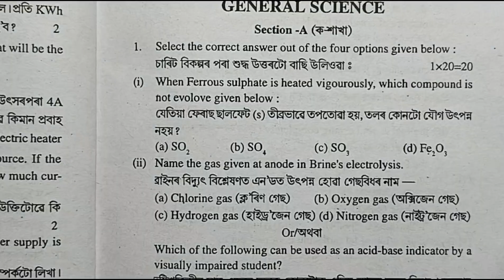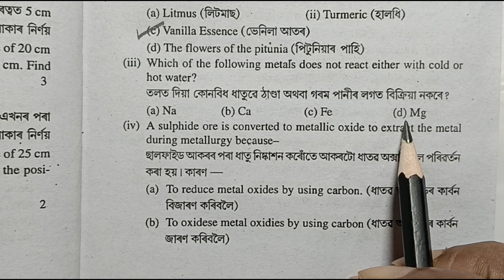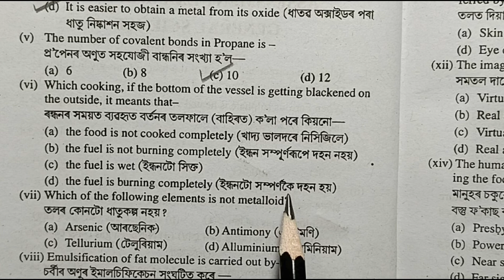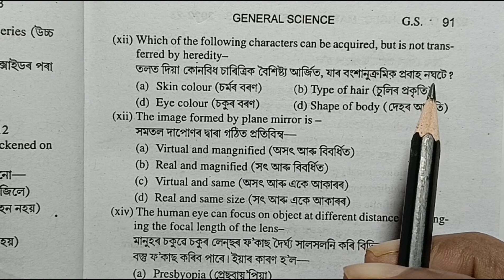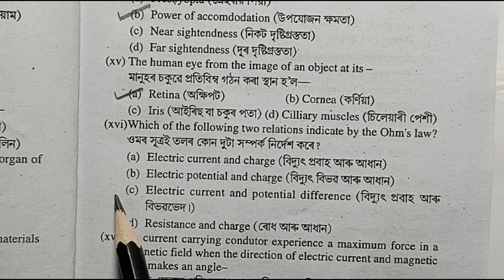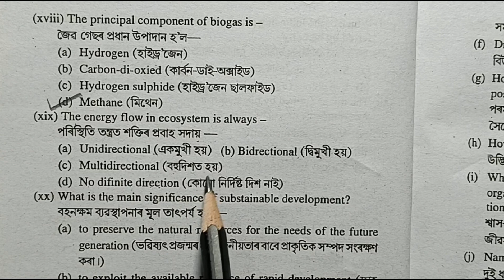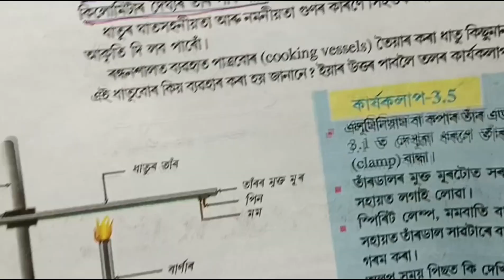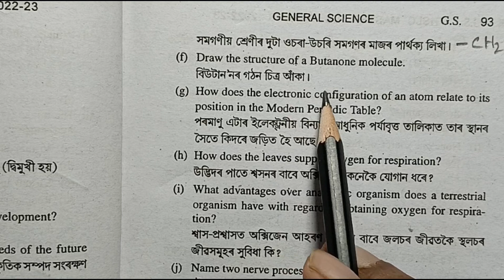Class 10 Science important MCQ for HSLC 2024 || Kamrup M 2022/23 || part 2